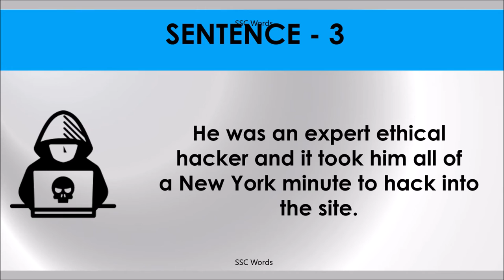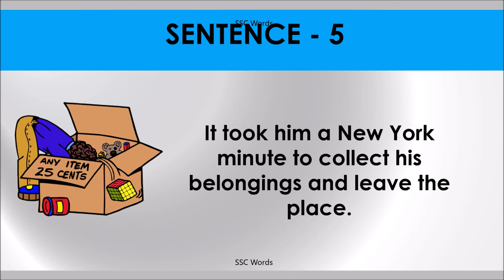NEW YORK MINUTE Idiom 697 # Meaning and five sentences # SSC Words